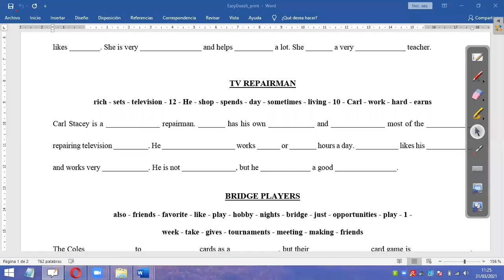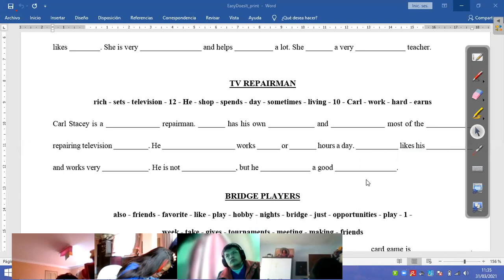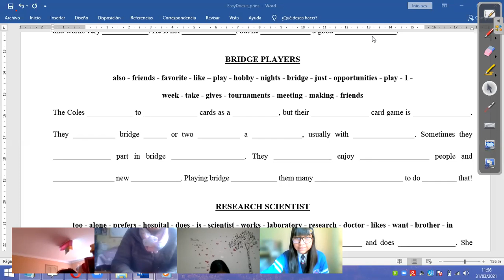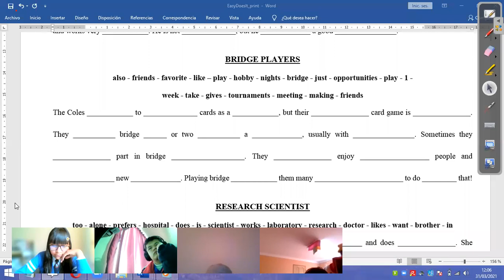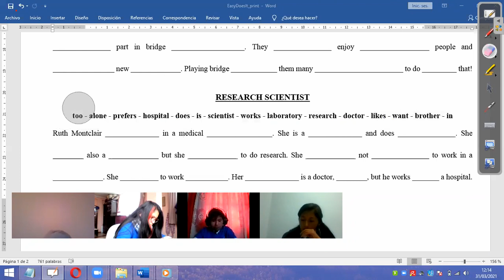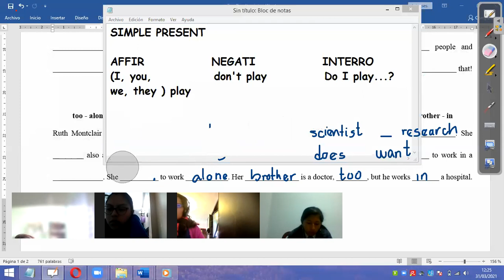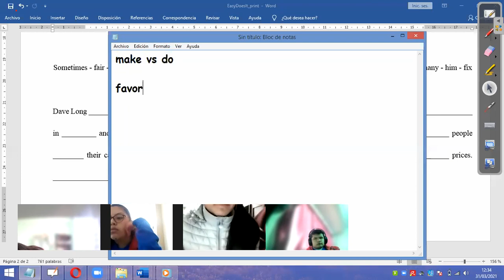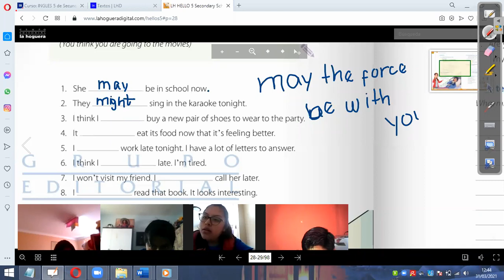CLASE 8 5SEC